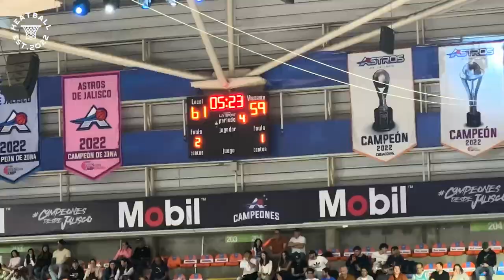¿Cómo es un partido de CIBACOPA? Astros vs Frayles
¡Volvió la CIbacopa!
Fui al partido inaugural entre Astros de Jalisco y Frayles de Guasave, quienes volvieron a esta temporada
En el video quiero mostrarles cómo es un partido de Cibacopa, para que puedan ir alguna vez,
La final de la LNBP que se jugó en Diciembre del 2023, en la Arena Astros, donde el primer juego se lo llevaron los de casa pero los siguientes 4 partidos Fuerza Regia no dejó pasar la oportunidad y se coronó como el máximo campeón de la liga con 5 títulos.

Si quieren saber un poco más, les dejo el link de la página de la Cibacopa

Espero les guste, NO olviden dejar sus comentarios para que podamos compartir todo lo que sabemos de Básquetbol y seguir aprendiendo.